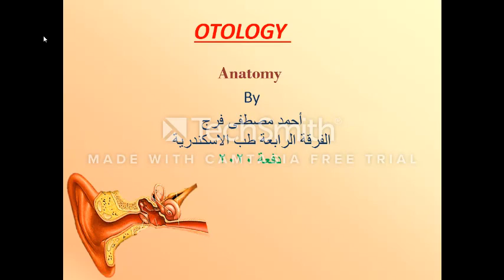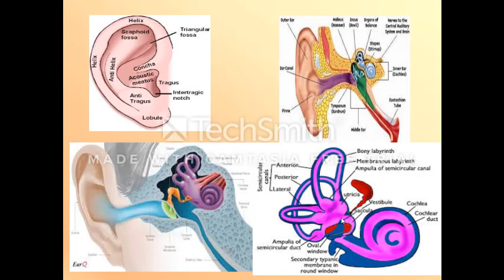surgical anatomy of the ear otology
محاضرة تشريح الأذن
 أنف وأذن وحنجرة ENT
اعداد /أحمد مصطفى فرج
طالب الفرقة الرابعة
كلية الطب جامعة الاسكندرية
دفعة 2020